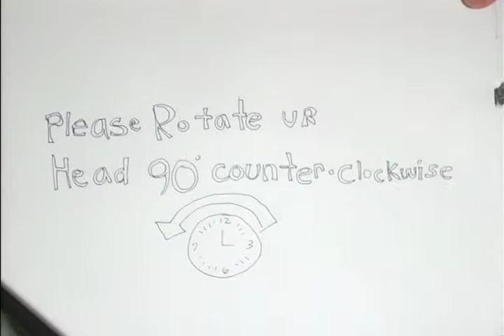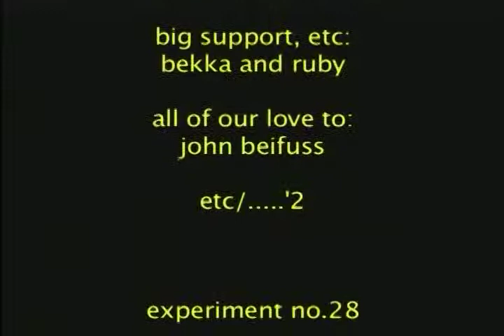Li'l Film Fest presents Pig In A Poke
The film was part of Live From Memphis' Li'l Film Fest 2: It's Barbeque Y'all.

Conceived & Directed by
Morgan Jon Fox & Brett Hanover
Drawings by Eileen Townsend

Starring
Condi Rice & Hammy the Pig
With Guest Appearances by
Craig Brewer
Adriane Rogers
Mike McCarthy
Joe Birch
Christopher Reyes
Ben Siler

Condi's Voice by Eileen Townsend
Additional Voices by
Brett Hanover
Morgan Jon Fox
John Tom Roemer